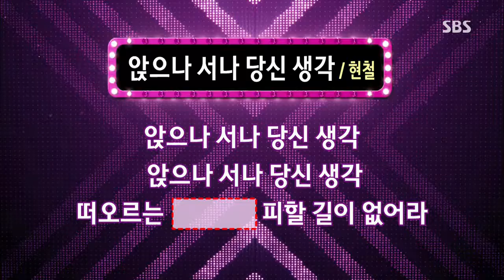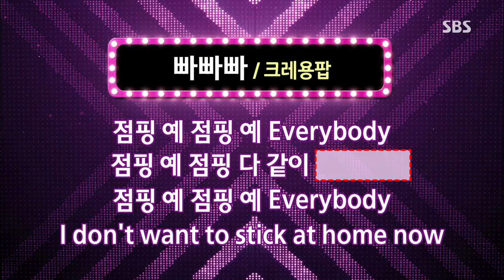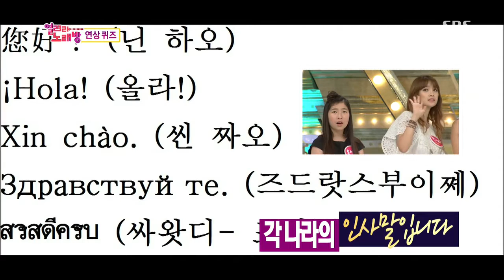Dojun 1000gok (도전 1000곡) 130922 #3(9)